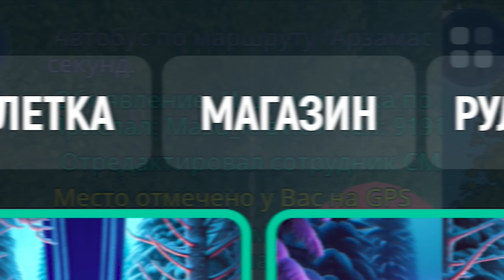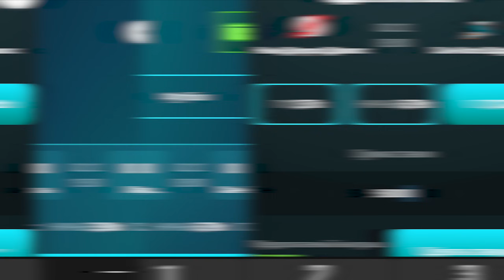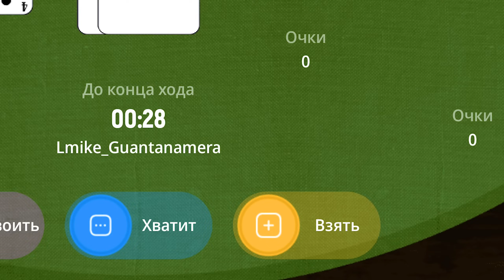ПУТЬ БОМЖА на GRAND MOBILE #22 - 😱ОГО! ЭТО СТАВКИ на ГРАНД МОБАЙЛ (CRMP MOBILE)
Я начал путь бомжа на гранд мобайл где моя цель стать одним из самых богатых игроков на проекте grand mobile путь бомжа , получилось думаю интересно, а это уже 1 серия в которой я показываю вам самый лучший старт для новичков на гта гранд мобайл GRAND MOBILE rp crmp mobile смотри в ролике! и кстати еще в этой серии показал вам лучший топовый промо на гранд мобайл промокоды промокоды на деньги в гранд мобаил , а так же гранд мобайл заработок гранд мобаил grand mobile как устроится на работу в гранд мобайл , путь бомжа к миллионеру , grand mobile - путь бомжа 1 , grand mobile промокод, ну вообщем играю я на 20 сервере, приятного просмотра! если что то раньше я снимал разные пути еще и на блек раша black russia, еще раз приятного просмотра! гранд мобайл,grand mobile,путь бомжа гранд мобайл,путь бомжа гранд mobile,grand mobile промокоды,гранд мобайл с нуля,Блек раша,Как играть на гранд мобаил,Гранд мобаил,black russia,гранд рп мобайл,гранд рп путь бомжа,путь бомжа на grand mobile,grand mobile путь бомжа,гранд мобайл путь бомжа,гранд мобайл заработок,заработок гранд мобайл,перепродажа гранд мобайл,перепродажа машин в гранд мобайл,перепродажа машин гранд мобайл,перепродажа авто гранд мобайл